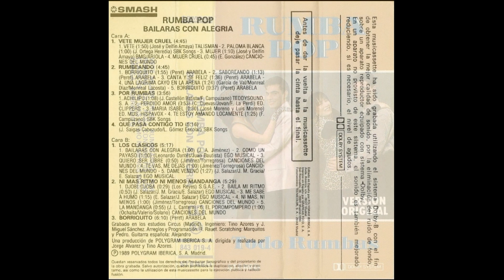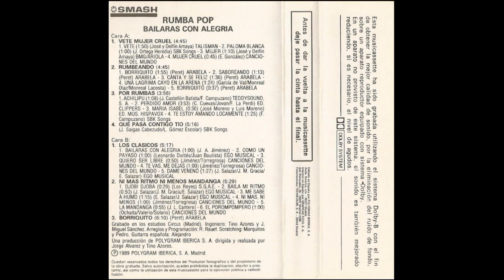Rumba Pop Todo Rumbas Cassette 1989 02 Rumbeando